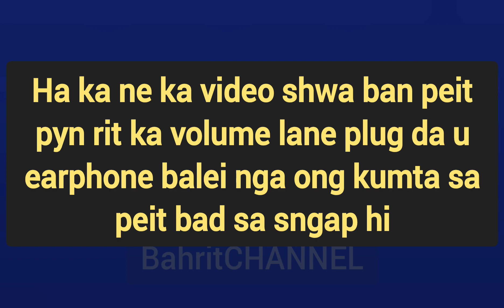Ki bun ba isih ki bun ba itynnad ban peit ia bahdeng sngap au don ban ong u Bahdeng Dohtdong